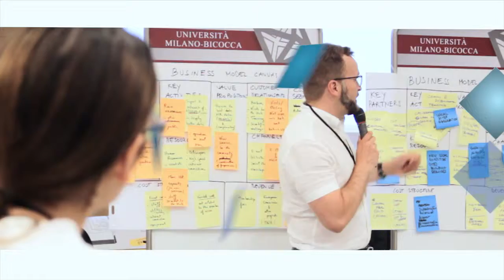Francisco Colomer, Graduation Speech - Executive Masters in Management of Research Infrastructures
Develop your skills for leading Research Infrastructures with global impact - Join us